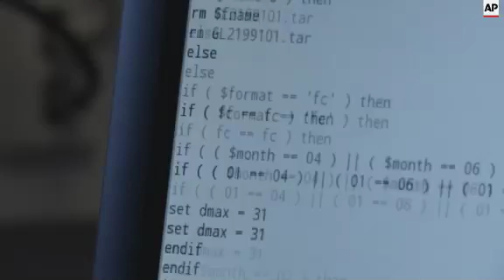Greenland ice sheet begins melting again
(28 Jul 2015) LEAD-IN:
After a cold start to this year's summer, temperatures have now increased and the melting of the Greenland ice sheet has reached extreme levels.
Although the ice sheet isn't in danger of completely disappearing in the coming centuries, scientists warn that even minor increases in melting can cause devastating sea level rises.

STORY-LINE:
The Greenland ice sheet, huge mountains of ice and snow reaching 3,000 metres at its peak.
It's the second largest mass of ice on the planet - after the Antarctica ice sheet - covering 80 percent of the island of Greenland.
The numbers are so large they almost seem to loose meaning - the total mass of the ice is estimated to be 2,900,000 cubic kilometres (100,600,000,000 million cubic feet).
But the ice sheet is shrinking, albeit very slowly.
This is partly due to melting and partly to the glacier's calving into the ocean, a natural process that's happening faster than before. Calving is where huge chunks of ice break off and form icebergs.
Scientists from the Danish Meteorological Institute (DMI) collect data from satellites and research stations around Greenland to produce daily estimates if the Greenland ice sheet is losing or gaining mass.
"This year has been quite an unusual year," says Ruth Mottram, a climate scientist at DMI, specialising in running the Greenland ice sheet models.
"We had a lot of snow in the winter. The melt season was very delayed, normally it starts the end of May, the beginning of June and this year it didn't really get going until the middle of June. And this is the latest we've seen, on records going back to 1989. We thought it would be quite a slow melt season, there maybe wouldn't be so much melt because there was quite a lot of snow this winter. But actually, we have had a very extreme melt over the last two or three weeks. More than we would normally have at this time of the year. So it's gone from very slow, not very much melt at all to really a lot of melt."
The melting has since gone back to average levels, but according to Mottram, another extreme melt is expected in the next few days as warm weather is expected to hit Greenland by the end of July.
The figures are in line with estimates by the US-based National Snow and Ice Data Centre (NSIDC) that also run models estimating the Greenland ice sheet melting and mass.
DMI has estimated that since 1840, melting has increased by 60 percent and glacier calving by about 40 percent.
At the same time, snow fall has increased by 12-20 percent, offsetting some - but not all - of the loss.
Most of the melting increase has occurred in the last decade, with 2012 being the most extreme melting year so far, according to Mottram.
"Since 2000, we've had this trend where we've had more extreme melting," she says.
"Sometimes only for short periods, but that short period - if it happens in the middle of July or beginning of August - can be extremely significant for the whole ice sheet. So we can see a large amount of melt happening during a short period of time and that just changes the entire surface of the ice sheet."
According to the Intergovernmental Panel on Climate Change (IPCC), if the whole of Greenland's ice sheet were to melt, global sea levels would rise around seven metres.
If current melting continues, the ice sheet will eventually be lost. But it will take a long time, according to Mottram.
The reason for the increase in melting is largely undisputed - an increase in Greenland's temperatures.
According to DMI, temperatures have increased on average by about 1.5 degrees Celsius on the island.